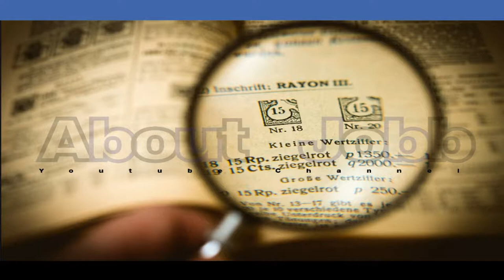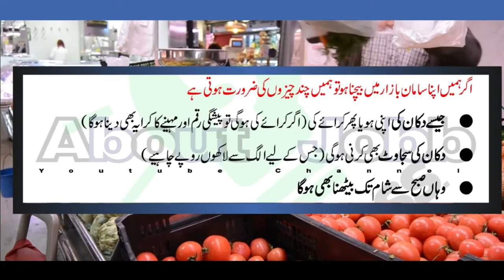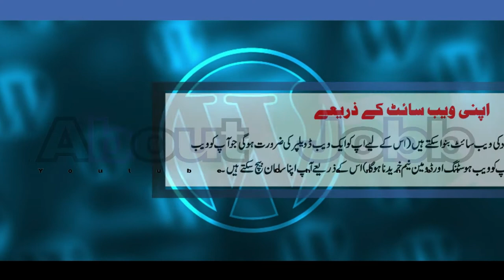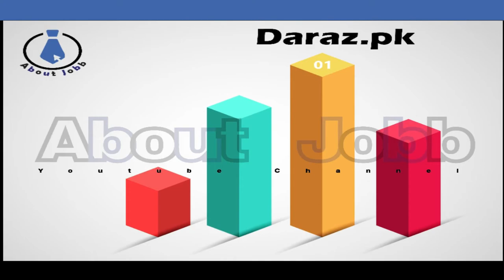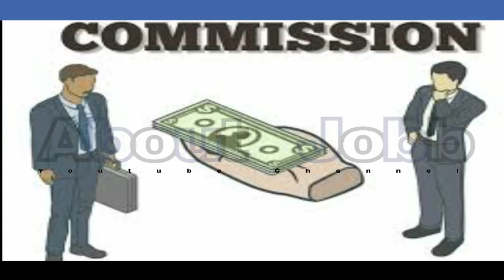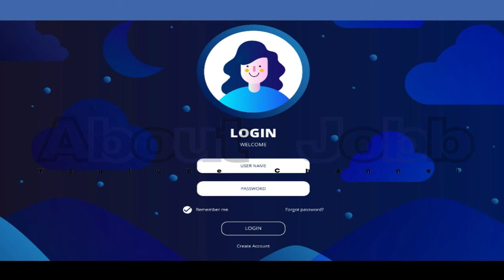How Can We Earn Money Online In Pakistan 2019 o Why Sell On Daraz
AboutJobb In this video I will tell you in full detail How Can We Earn Money Online In Pakistan 2019 o Why Sell On Daraz.

ApnaKaam Hum Pakistan Mein Apna Saman Online Kaisy Beche aaj hum aap ko es video mein yeh hi btaiyn gy es liye es video ko end taak deikhien.